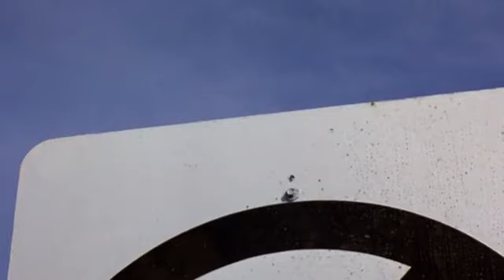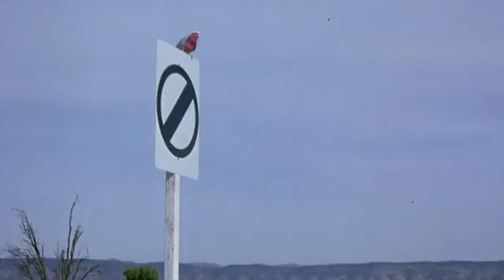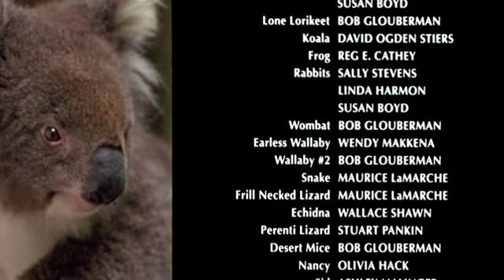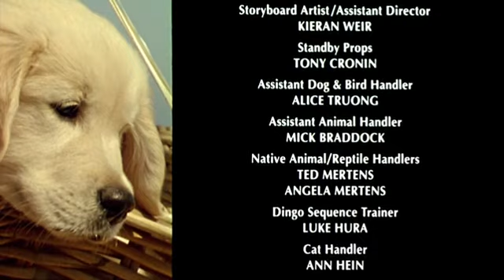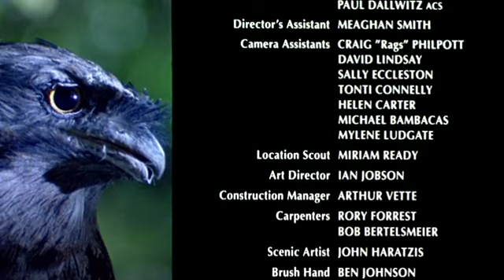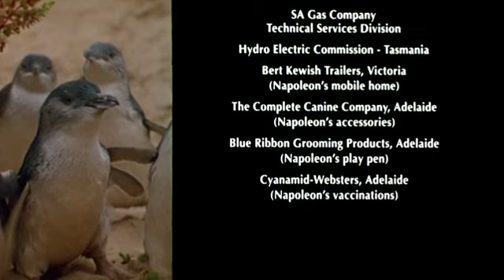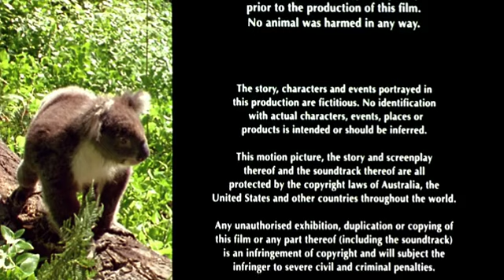Napoleon - Full Movie (1995)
Napoleon is a little dog that lives in Sydney. He and his mother live with a family, but Napoleon loves to dream about meeting the wild dogs that live far away, and eventually becoming one himself. One day he gets into a basket hung from some balloons and flies away into the sky. The wind carries him to a nearby island where the basket finally lands. There he meets all kinds of different animals; some of them are friendly, but some aren't. With the help of a parakeet friend he learns the secrets of living alone in the island and defending himself from wild animals. He goes in search of the wild dogs, whom he finally finds. He is very happy with them, but then he gets homesick and starts to miss his mother, so he decides to go home again